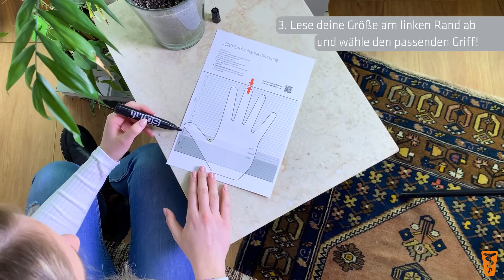Griffweitenbestimmung daheim - so geht's! | SQlab